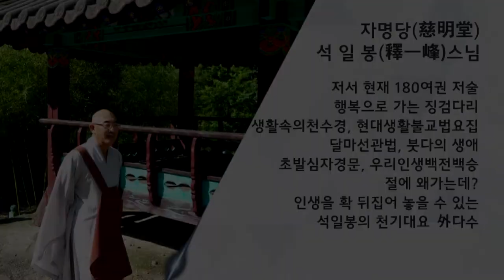백유경 제 73회... 땅에서 금전을... 부자와 재물이 같게...